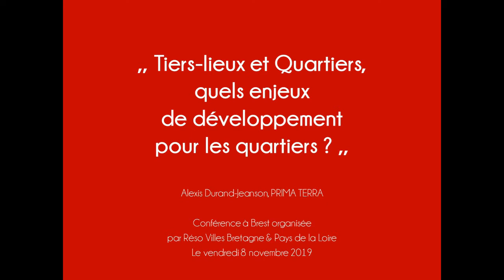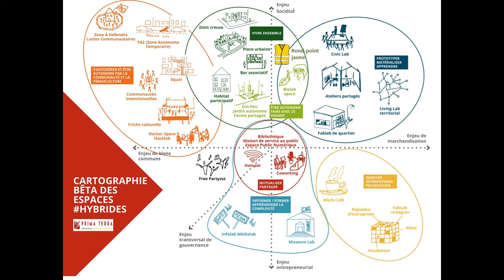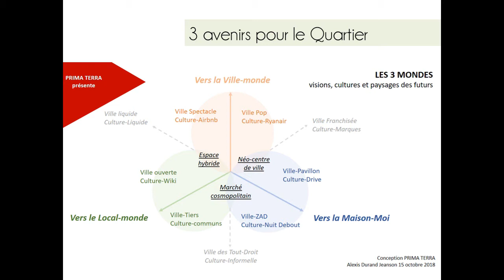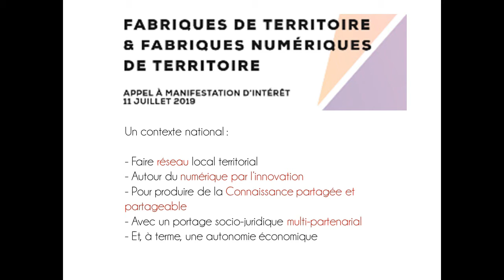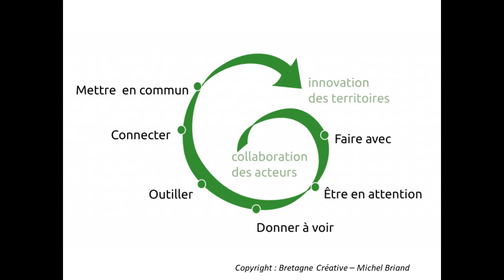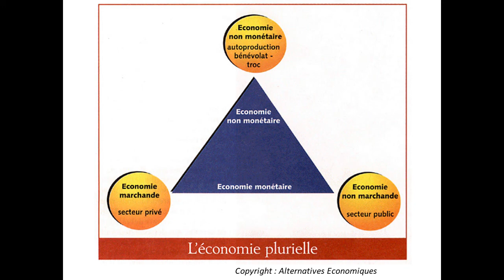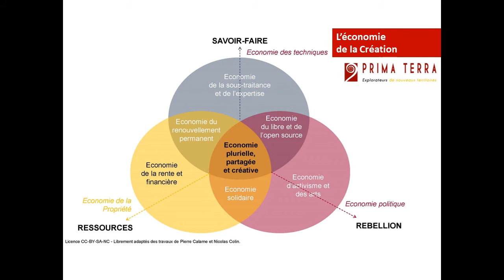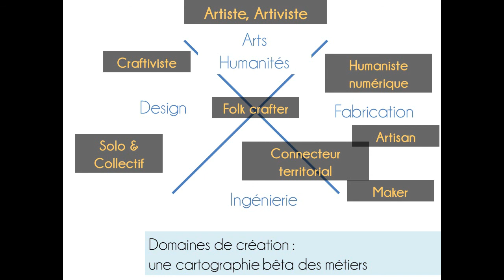Concept : TIERS LIEUX et QUARTIERS, conférence à Brest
Résumé de la conférence d'Alexis Durand Jeanson, Prima Terra, réalisée à Brest dans le cadre d'une rencontre "Tiers-lieux et Quartiers" organisée par RésoVilles - Centre de ressources en Politiques de la Ville de Bretagne Pays-de-la-Loire en novembre 2019.